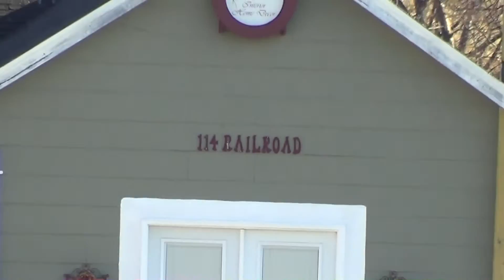Morning CN Trains in Peotone, IL - April 5th, 2014 [E92]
En route to Homewood,  IL - we stopped in Peotone to catch a few trains that would have either passed us or beat us to Homewood. The weather was nice and the traffic pretty good.

1 - SB Amtrak 391 "Saluki"
- AMTK 30 (GE P42DC) [Amtrak Phase V Paint]

2 - NB NS Manifest
- NS 7607 (GE ES44DC) [Standard NS "Horsehead" Paint]
- NS 7536 (GE ES44DC) [Standard NS "Horsehead" Paint]

3 - NB CN? Manifest
- UP 6661 (GE AC4400CW) [Standard UP Paint]
- UP 4007 (EMD SD70M) [Standard UP Paint w/ Wing Logo]

- Joshua